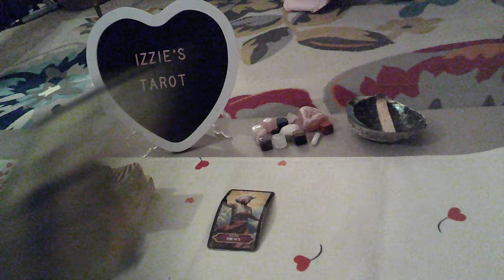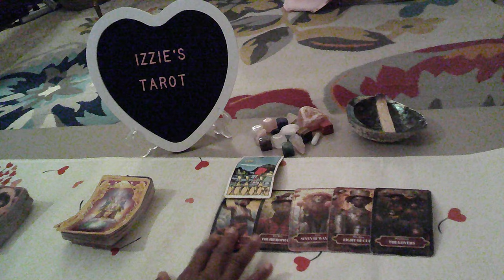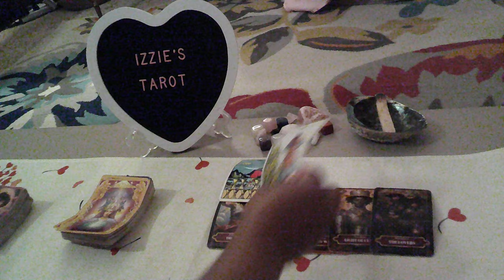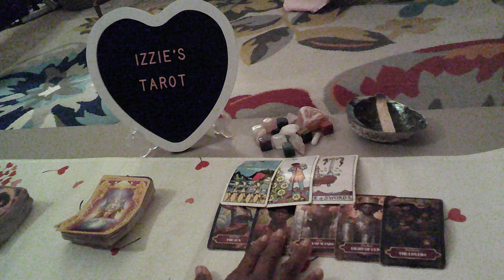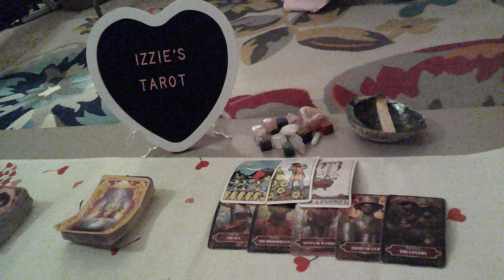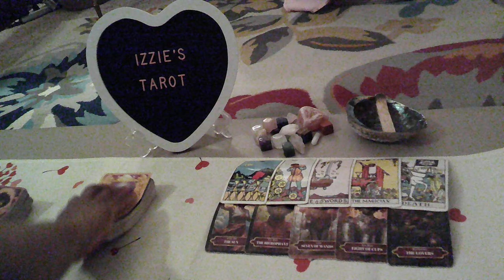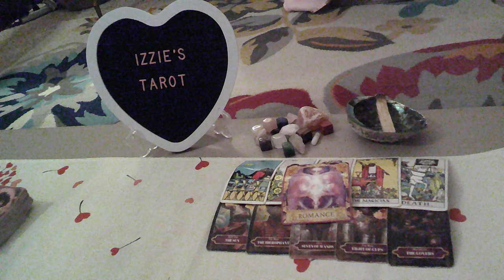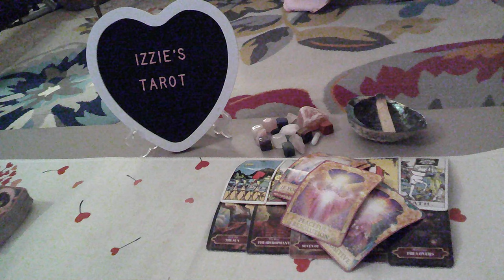Capricorn Love Prediction-9.16-9.22-SORRY!-I'M In-Love w/HIM & NOT You!